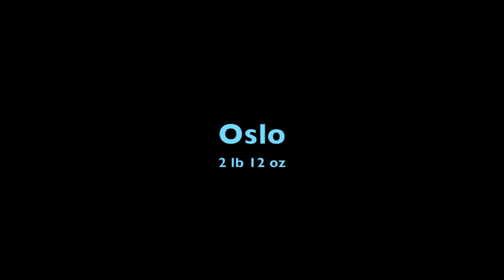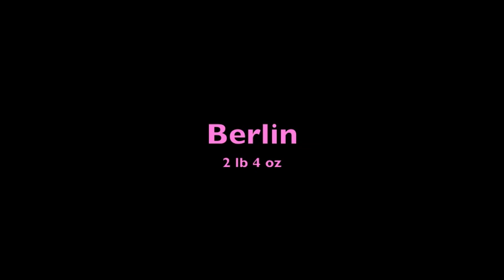Gabby's 2013 litter at 3 weeks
This video is of Gabby and Petey's February 4, 2013 litter of Toy F1B Goldendoodles.